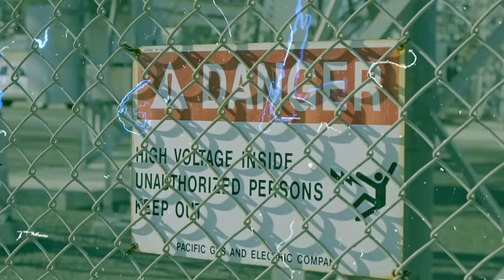Gorilla Voltage (ClockworC and Mr. Grey) - Gorilla VoltageOfficial Music Video APE-X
Check out Gorilla Voltages new Official Music Video for their song Gorilla Voltage from their album APE-X.
Available NOW! mne.lnk.to/GV-ApeX